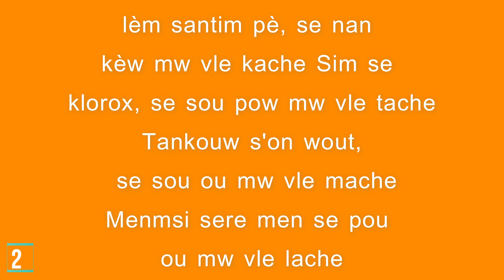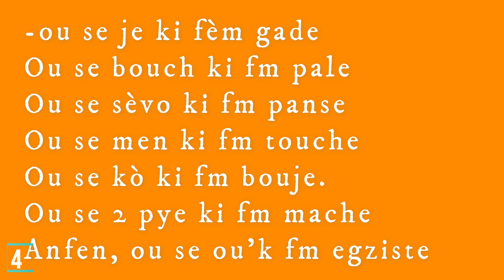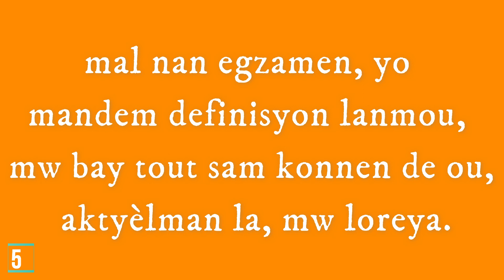PI BÈL SMS D'AMOU #1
TAGS👉👇👇👇

7 KONSÈY POU CHASE TIMIDITE,
8 siy ki ka montre ke yon yon fi renmenw,kijan pou konnen si yon fi renmenw,kijan pou di yon fi ou renmenl,kijan pou fè yon fanm damou,konsey pou byen jere mennaj ou,kijan pou fè lanmou ak mennaj ou,kijan pou byen jere mennaj ou,
kijan pou konnen si mennaj ou ap tronpew,kòman pou fè yon fanm renmenw fasil,kòman pou fè yon fanm damou
kijan pou fè yon fanm renmenw,enstui ou,priyè pou fè yon fanm renmenw,resèt pou fè fanm renmenw,koman pou fè yon fanm renmenw,
reset pou fanm renmenw,pawol damou pou fi,enstui,kijan pou koze ak yon fi,tele xnb,mesaj damou,enstui_ou,koman pou koze ak yon fi,
enstrui ou,kòman pou koze ak yon fanm,mesaj damou an kreyol,arcahaie,dil pou dil,kijan pou koze ak yon fanm,koman pou koze ak fanm,
priyè maten,tikomik,enstui,bel pawol damou an kreyol,bricks barikad crew,colmix madada,comment pirater instagram,,comment pirater snapchat,
comment pirater un compte whatsapp a distance en 2020,dil pou dil 87,dimilom men lap fe san,dèt ou dèyè tèt ou 50,enstui-ou,faire l'amour,fi,
jbeat,kijan pou di yon fanm ou renmen,kijan pou fè yon fanm damou,kijan pouw koze ak yon fan,koman ou ka fè yon fanm damou,koman pou pirate whatsapp,
koman pouw koze ak yon fi,komanw ka fè yon fanm renmenw,kreyol la,lucson milien,mon argent 4,mon étoile solaire film complet,natalie,ng mix mixtape klorat